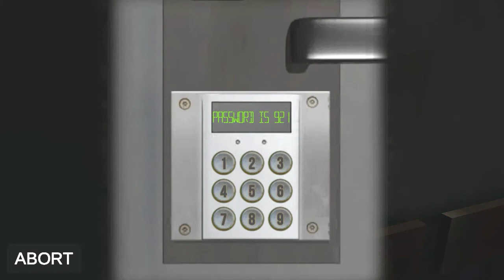scary lizard man part 2 gameplay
scary lizard man

lizard man

scary lizard man full gameplay